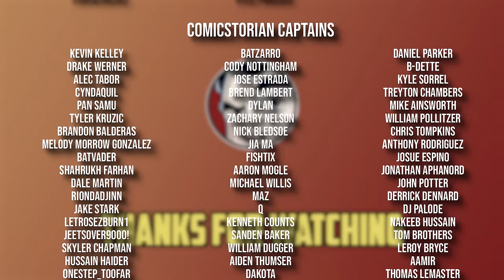Batman Joker War - Full Story From Comicstorian